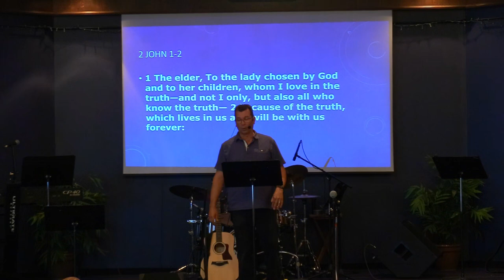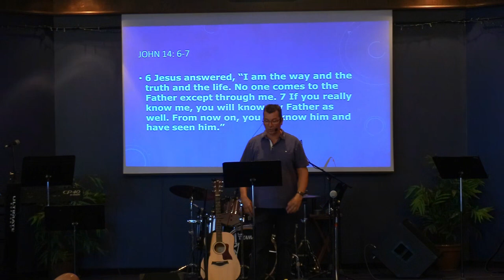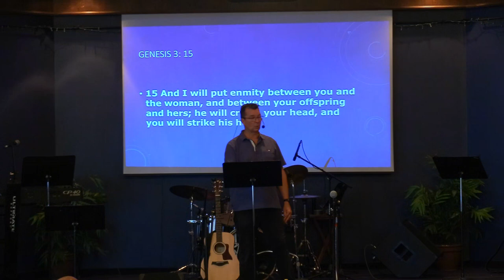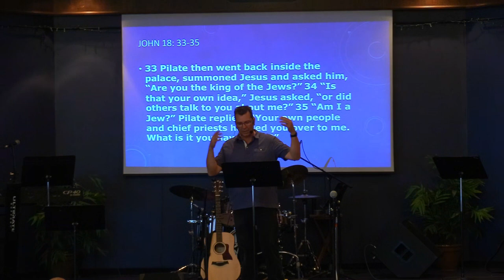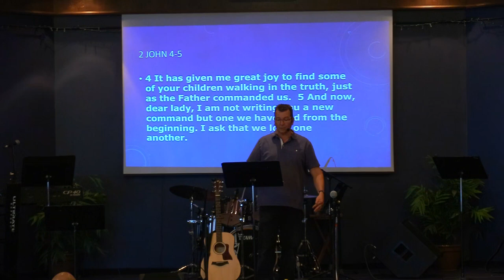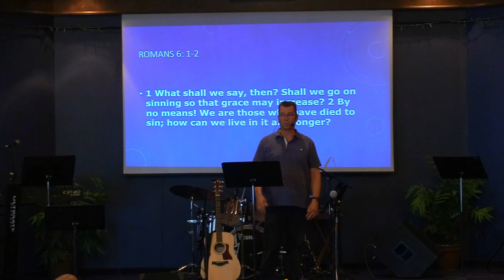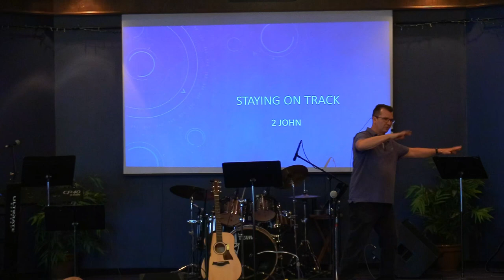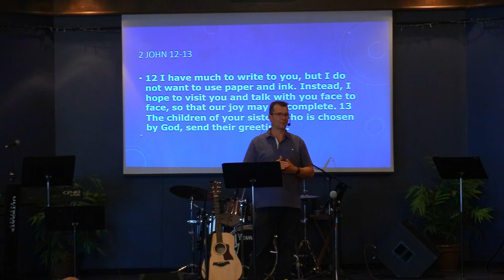September 10, 2023: Pastor Clint Lange - 2 John "Staying on Track"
September 10th, 2023:  Welcome to Hillside Community Church of 100 Mile.  Today's teaching comes to us from Pastor Clint Lange. It is based in 2 John and is titled: "Staying on Track".